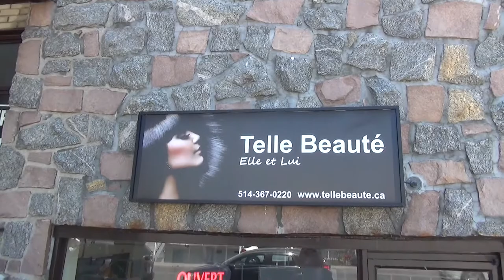Transformação no meu cabelo #01 | CORTEI O CABELO?! | A Patrícia Teixeira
como estão??
Não é éque resolvi iniciar uma mini-série sobre algumas transformações que quero fazer no meu cabelo??? E a ideia é torná-lo mais saudável! :D :D
Comecei pelo corte!!! Curiosos???

Cabeleireiro onde fui: Telle Beauté elle et lui - Salon brésilien à Montreal
Se depois de verem o vídeo quiserem saber mais pormenores e ver fotos do antes e depois visitem o blog, lá está tudo explicado ao detalhe!

Câmara de Filmar Sony HDR-pj420
iMovie

Beijinhos*